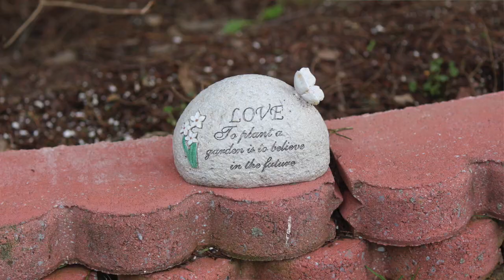Hymn Of Promise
Hymn, Hymn of Promise performed by Jay Travis 4/13/2020
Songs of Hope Faith & Love
hymns songs
hymns music
hymns guitar
Guild
Taylor
Ibanez
Imovie
Garage band
Focusrite
MXL 990